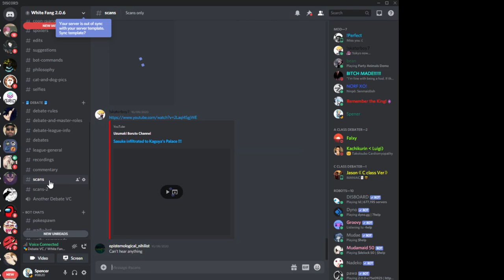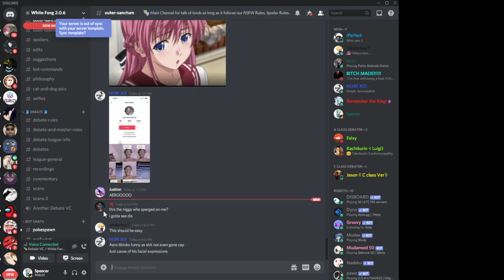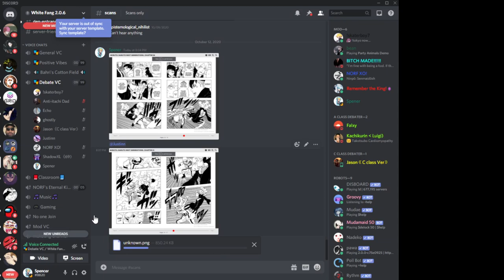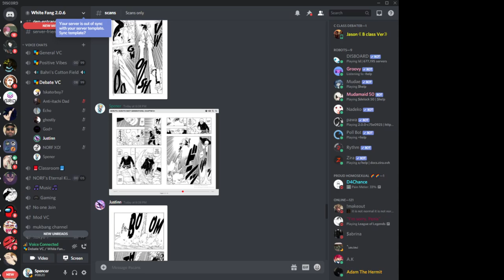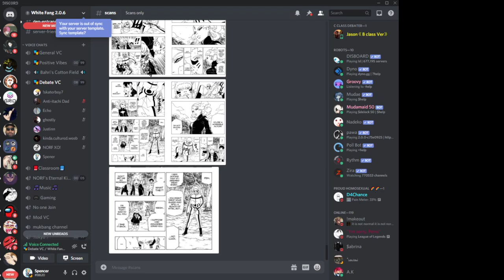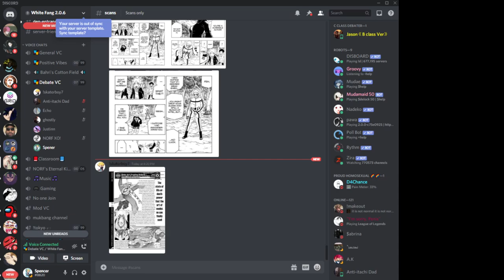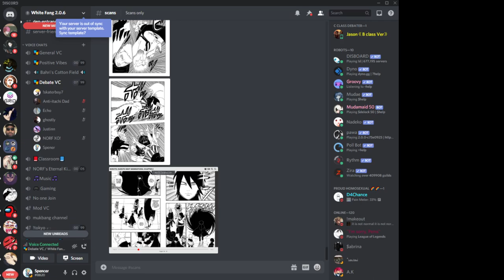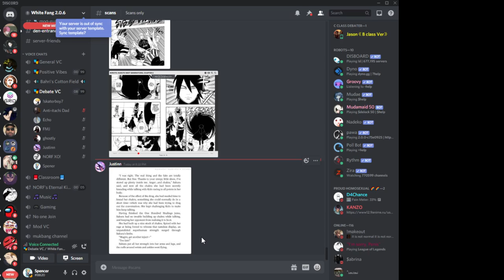Delta vs Sakura